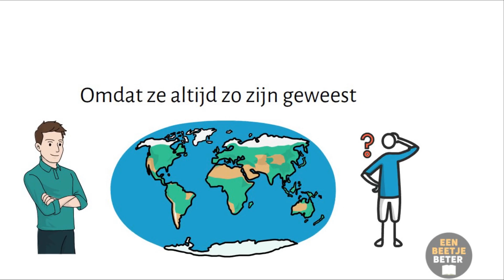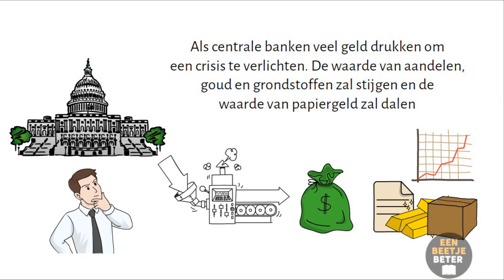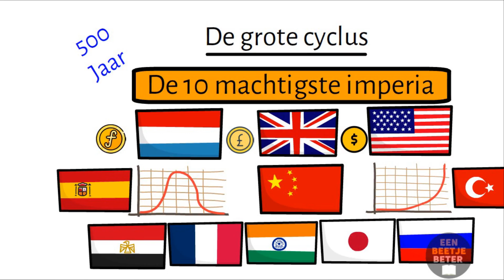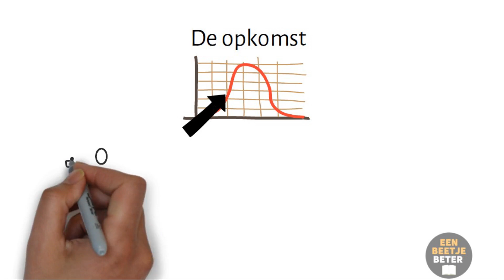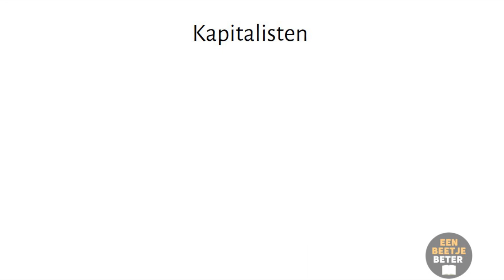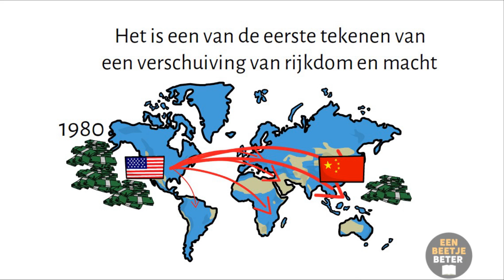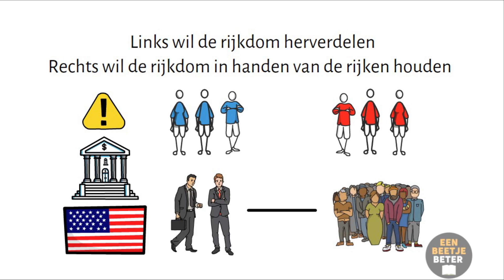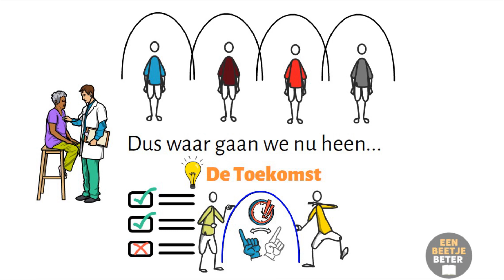De wereld zoals jij die kent gaat veranderen!